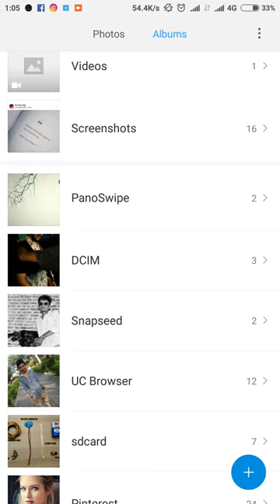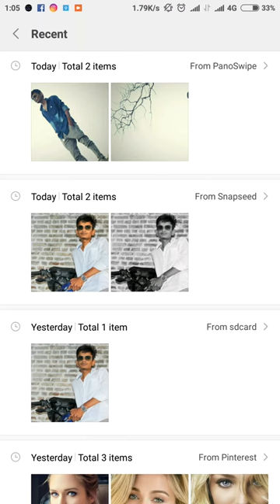2 cut image for instagram. Equal parts of one image or photo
2 cut image for instagram